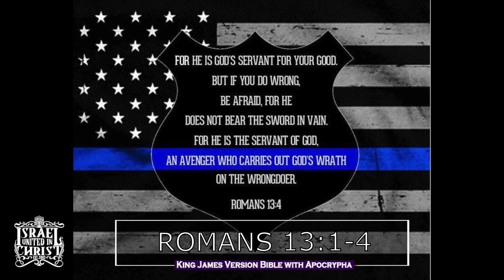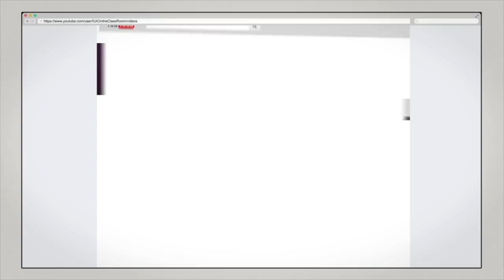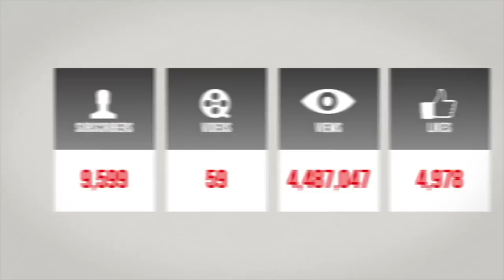IUIC | 15 Minutes with the Captains